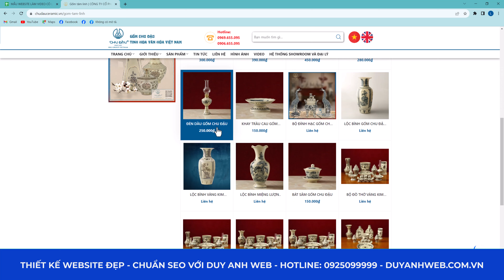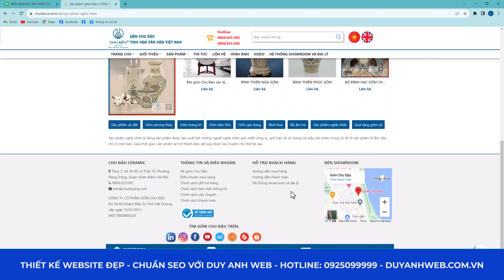Mẫu Website Bán Hàng Chuẩn Seo - Giao diện Demo Đồ Gốm Sứ Mã Số ĐGSBT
🏠 HÀ NỘI:
🏠 ĐÀ NẴNG:
 🏠 HỒ CHÍ MINH:
37/2C/10 đường C18 P. 12 Q. Tân Bình,  Hồ Chí Minh.
☎️ Hotline miễn cước: 18006223 | 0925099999